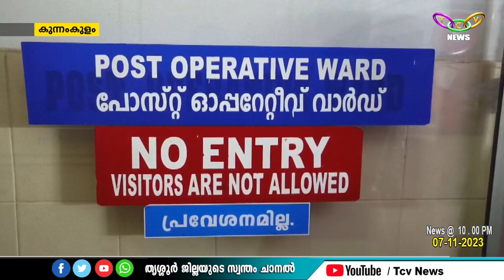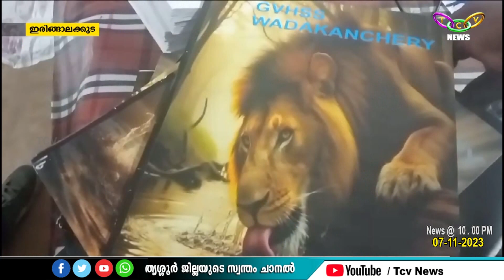TCV NEWS @10.00PM 07-11-2023